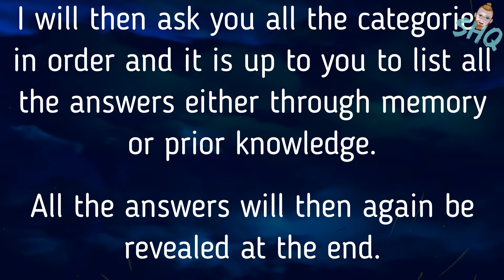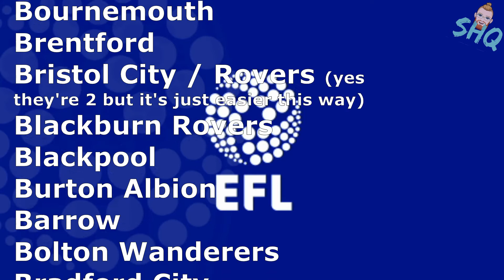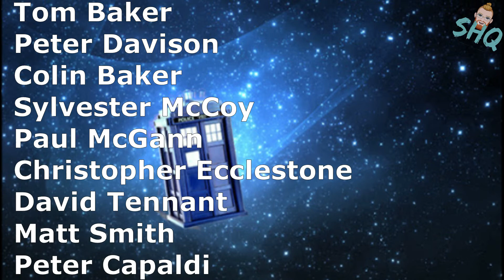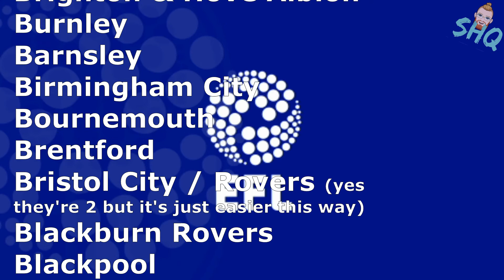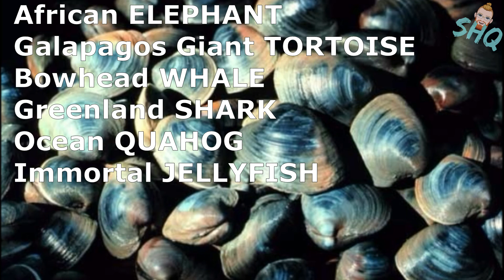SHQuiz - Memory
This is a very different quiz which can test knowledge, but primarily memory. I will actually tell you all the answers first, then ask you the questions, then reveal the answers again.
I am interested to see if people think this concept works as a quiz or not so please do let me know what you think.